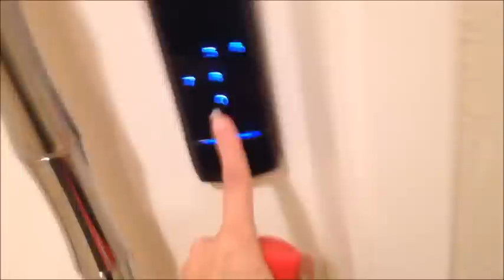TROLLAGEM DA COCA - COLA NA JESSICA PITHON - irmãs trolls pithon com humor das youtubers no canal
Gabriela resolve trollar Jessica fazendo uma mistura muito louca na sua coca-cola pra quando ela tomar.. se liga no que deu!

AMORES, CLICAR EM GOSTEI, COMENTE E INSCREVAM-SE !

Snap: Gahpithon, Jepithon
Baixe App na Play Store - Irmãs Trolls Pithon

Aqui no canal tem : humor, youtubers, panico, trollagem, melhores momentos.,entretenimento, casos, briga